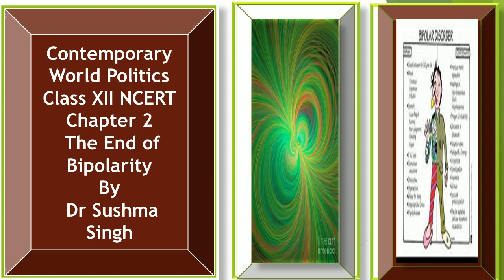Chapter 2 The End of Bipolarity 3 XII English NCERT Political Science by Dr. Sushma Singh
It covers the content of the NCERT of Class XII Contemporary World Politics. These Listen Notes are also helpful in the preparations of UPSC/IAS /Civil Services Examinations and other Competitive Examinations.